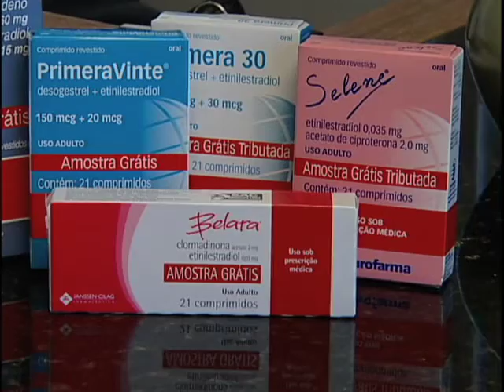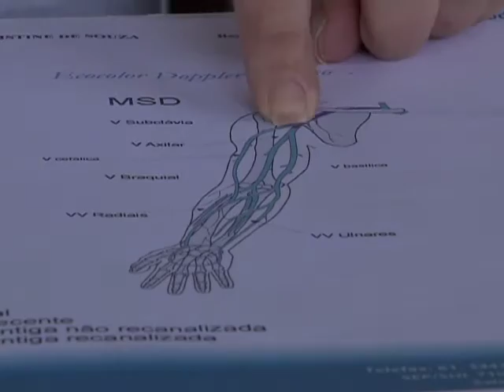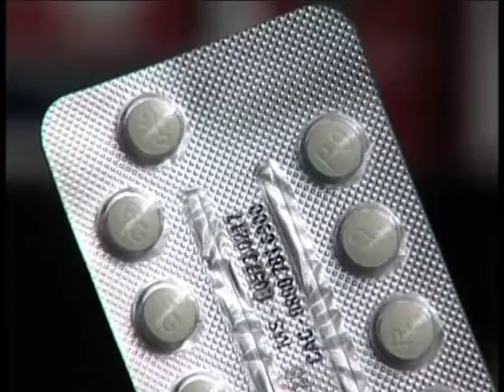Repórter Justiça - Os perigos reais dos medicamentos de cada dia (2/3) (07/03/16)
O Repórter Justiça desta semana apresenta a primeira parte da reportagem “Remédios que matam”. Você vai saber a diferença entre remédio, medicamento e droga. Vai ver as histórias de pessoas que fizeram uso de medicamentos prescritos por médicos e que mesmo assim fizeram mal. Conheça os efeitos colaterais dos termogênicos e saiba como devem ser usados corretamente.